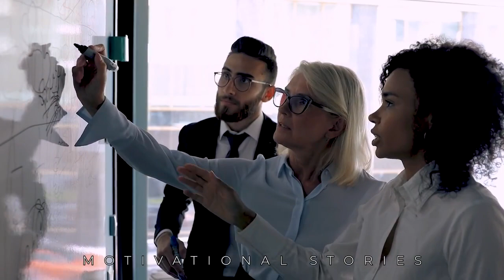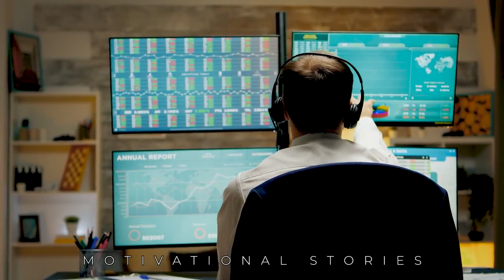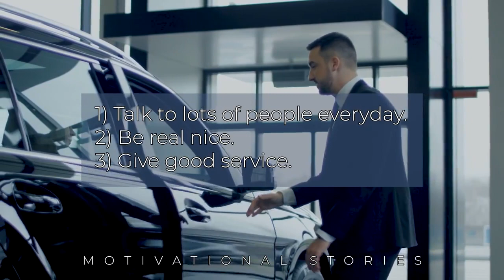Jim Rohn Leadership Talk : The Law of Averages - Motivation 2021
1. Create a Positive Environment
2. Celebrate Your Small Wins
3. Surround Yourself With Motivated People